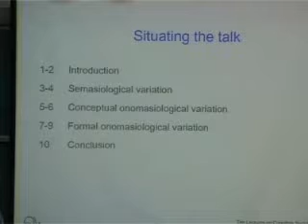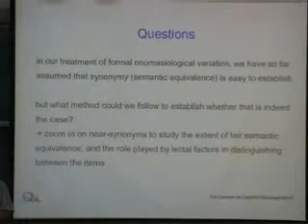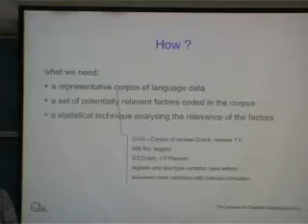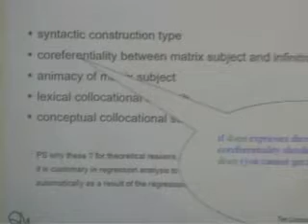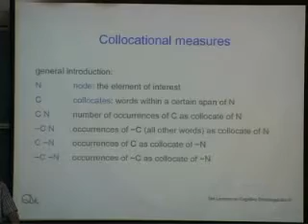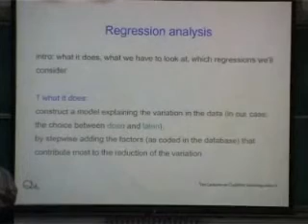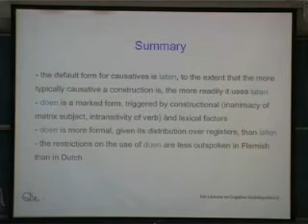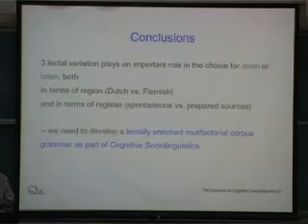9 Multivariate Models of Linguistic Variation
Part 9 of the Ten Lectures on Cognitive Sociolinguistics series by Prof. Dirk Geeraerts